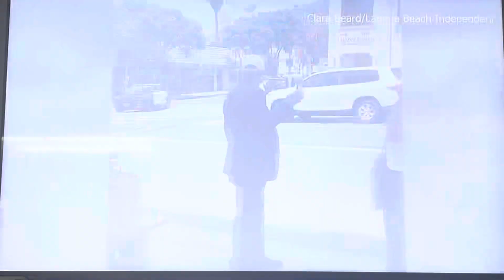KTLA 5 News at 10pm open May 3, 2023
Taken after “Riverdale” on Wednesday, May 3, 2023 on KTLA 5 Los Angeles, California.